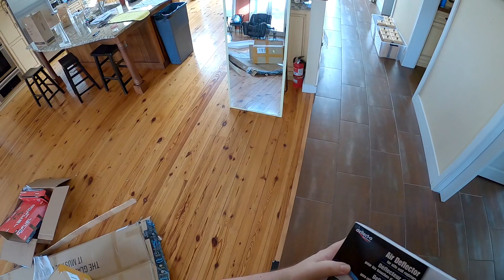Z Unboxing - Vent Deflector // Rolling Stool // Magic Eraser // Amazon Basics Heater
Unboxing Knife
Vent Deflector
Magic Eraser
Kasa Outlet